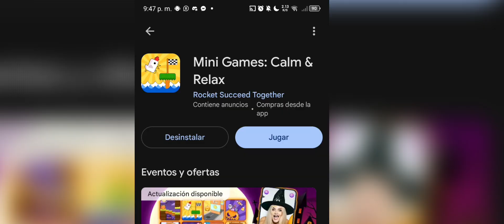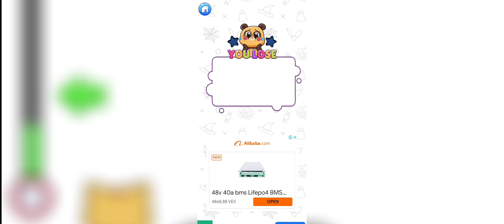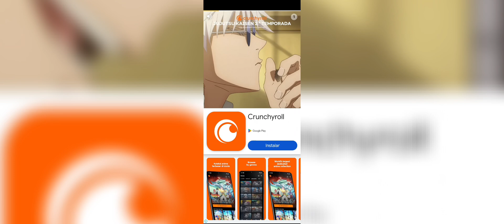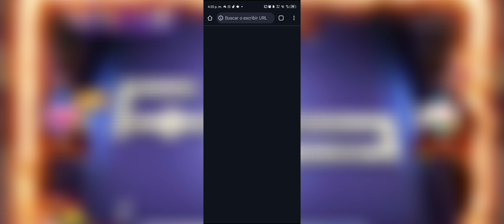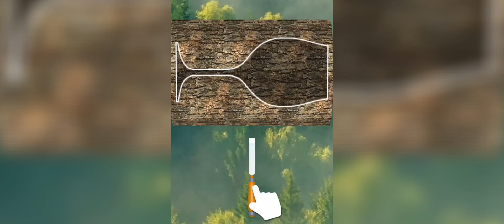probando juegos populares de android🥵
Hola.

Espero te allá gustado el contenido eres de los pocos que lee la descripción 🤑.